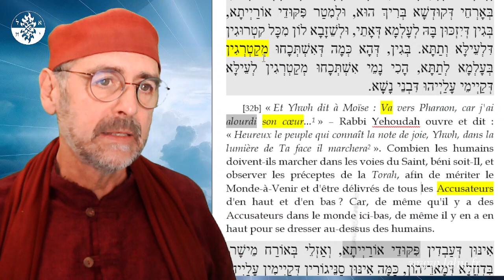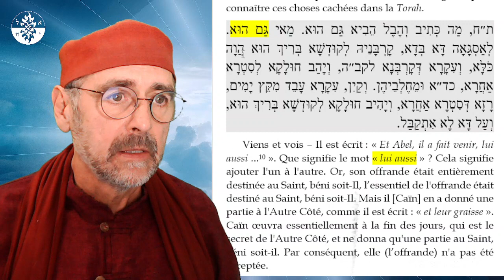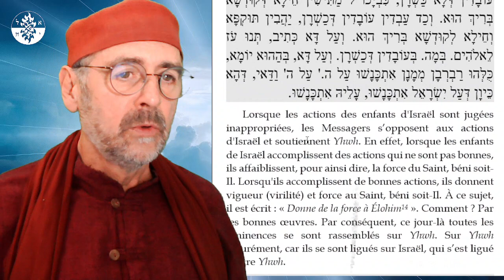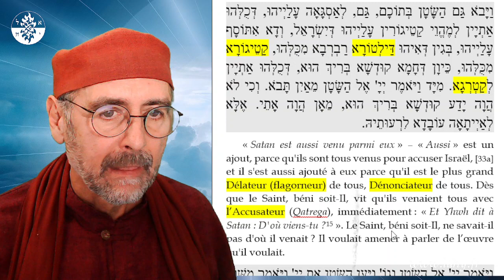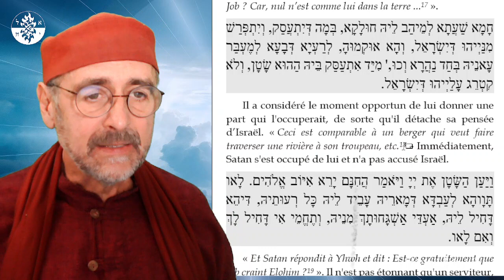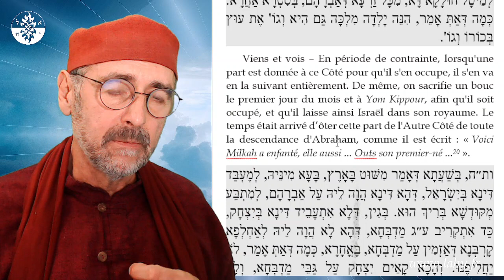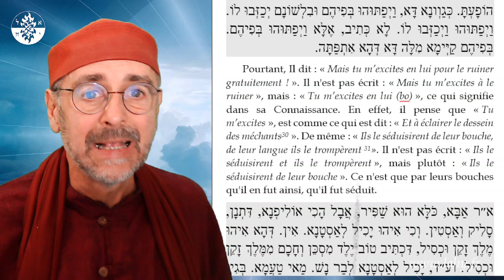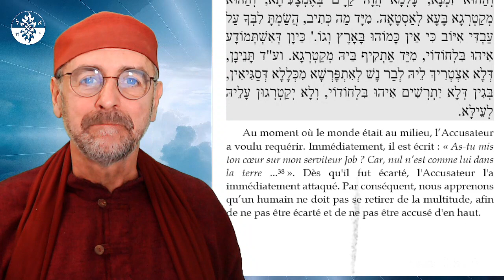Zohar Parashah Bo - Aller sans dévier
Lecture et commentaires d'une section de la parashah Bo du séfér haZohar , section T2 32/33 ab.
Le texte bilingue utilisé dans la vidéo est consultable à cette adresse